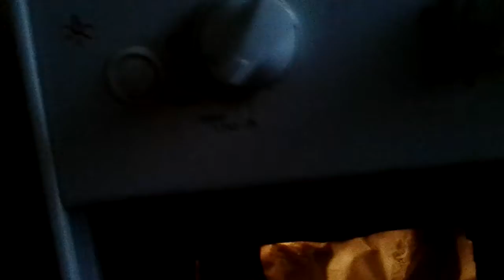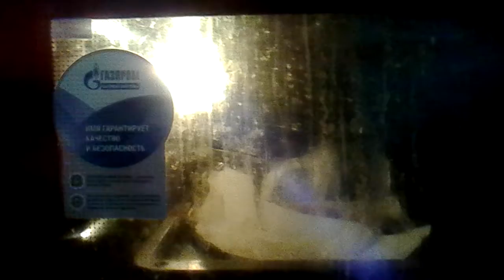Котлеты куриные жареные